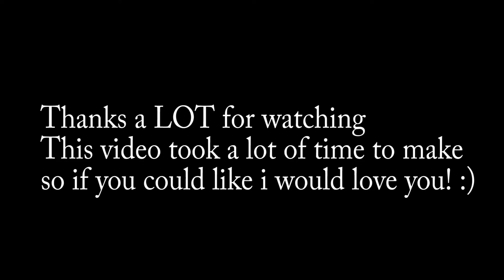The Forest Funtage [#1] (The Forest Funny Moments)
Hi everyone, Hope you really enjoy/enjoyed my video today! :)